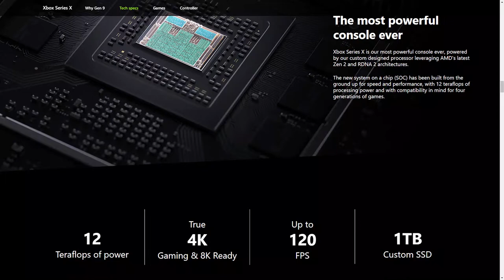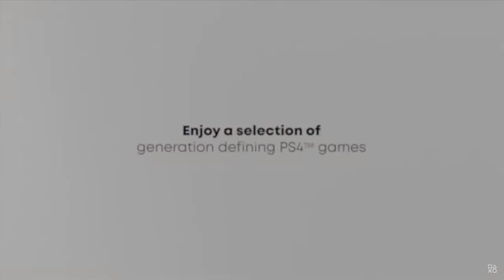PS5 or Xbox - Which one is a better value?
Sony has finally revealed the pricing for the Sony PlayStation 5 and PlayStation 5 digital edition. In this video I talk about how they compare to the Xbox Series S and Series X. Which is a better value? I answer that in this video!

Last Week in Tech 09/19/2020

Which next-gen console are you looking forward to?